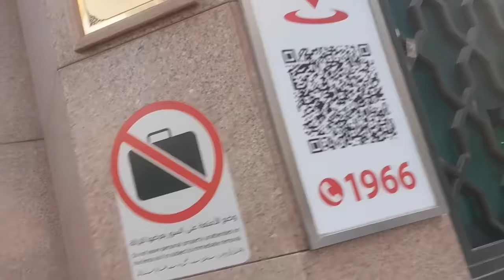2nd sheri aur iftar || HAJI GHULAM MUHAMMAD VLOGS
2nd sheri aur iftar
HAJI GHULAM MUHAMMAD VLOGS